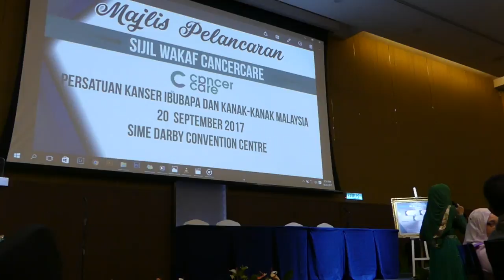YA RASULULLAH - ELDA SUSANTI @ PELANCARAN SIJIL WAKAF CANCERCARE ,20092017 [FULL HD]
Singer @eldasusantiofficial_daa2 performance for Sijil Wakaf CancerCare launch by PersatuanCancerCare .

Dior.
Instagram.com/maisondornetwork
Youtube.com/maisondornetwork
YouTube.com/dorentertainment